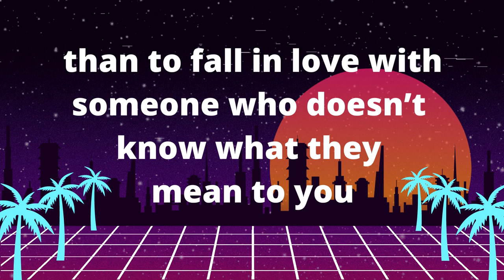DM to DF MESSAGE 🌹 I Feel ! I Love You 💕| TWIN FLAME LOVE TAROT🔥 DM DF TODAY